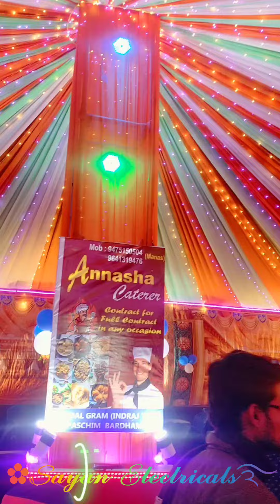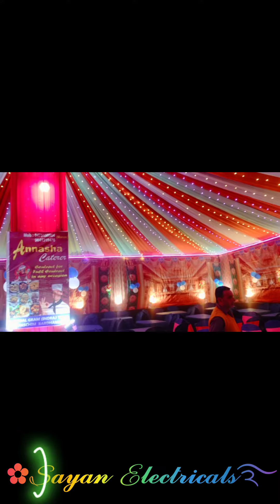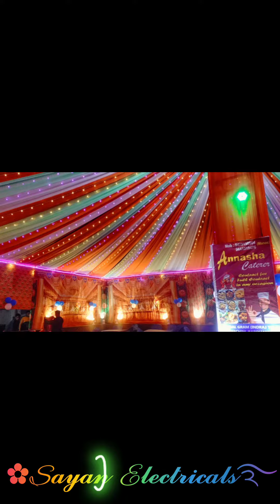best umbrella light decoration 💫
⛔ This Video Is Enterment Parpus only ⛔